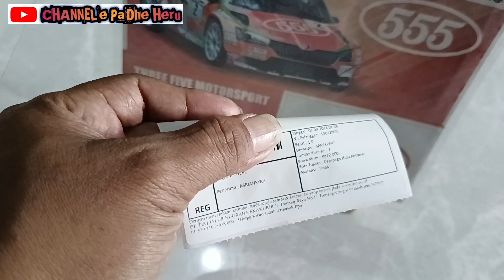Rack end dan tierod panther kotak terkirim ke kota waringin timur.